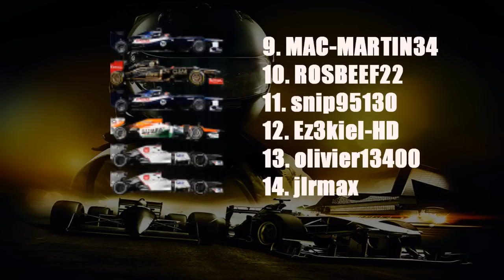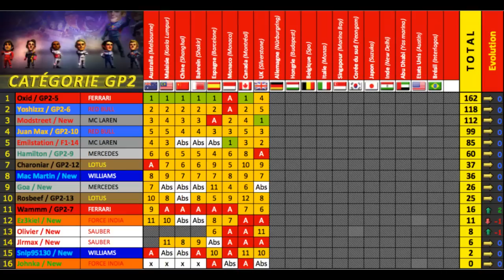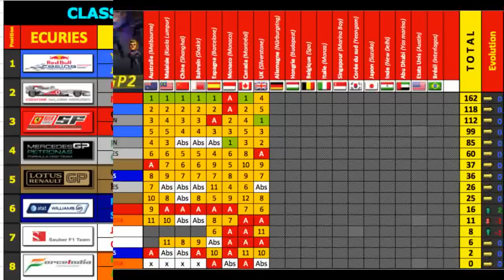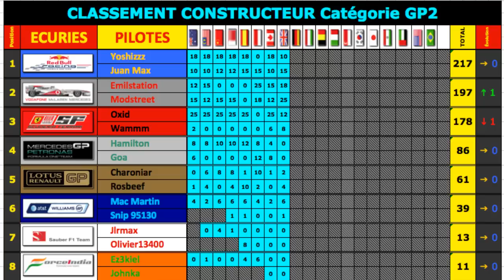F1 2013 | Grande-Bretagne Online GP2 Series 100% | Commenté - Team F1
Passe en HD / Lit la description

Troisième tracé historique en autant de semaines, le programme du calendrier de cette saison 13 gagne en intensité et nous propose un nouveau rendez-vous avec la légende pour les Gp2 Series. C'est donc devant leur public que les deux McLaren s'élanceront dans l'optique de faire le gros coup de ce 8e round face à un YoshiiizZz en pôle au sommet de son art et un certains Oxid actuel leader du championnat et vainqueur de 6 déplacements sur 7 avant l'extinction des feux ici à Silverstone, la bataille sera au rendez-vous et sera âpre pour le podium, afin de vous faire vivre cet événement Juan-Max sera cette fois accompagné de notre réalisateur, Sébastien/YoshiiizZz une nouvelle fois suscité en cabine.